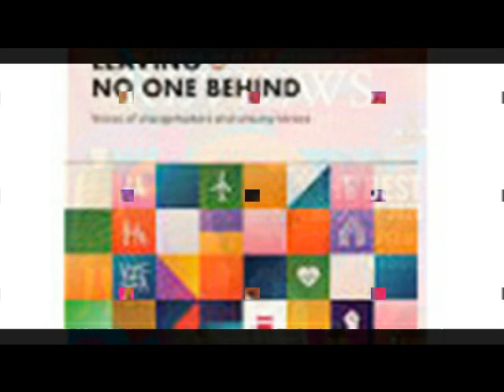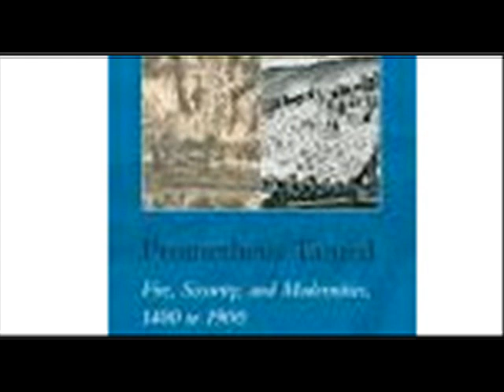My Euphoria Astrid slowly entered the library through a hidden back door that no one else knows ab